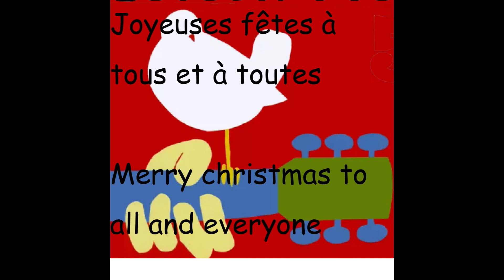Vidéo promotionnel Noel 2023 - Olivier Guitares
Guitares ajustées Rare et Vintage à Montréal, Qc Canada